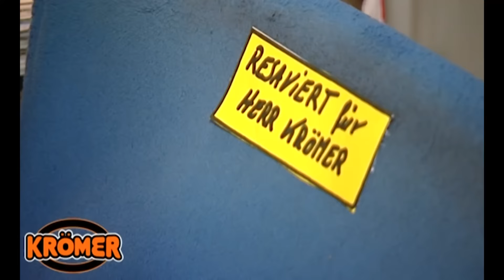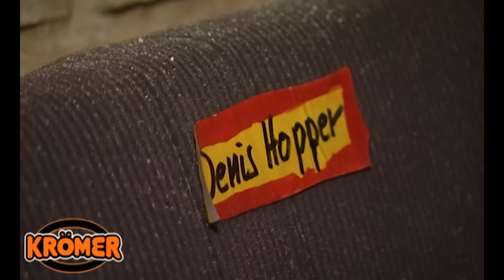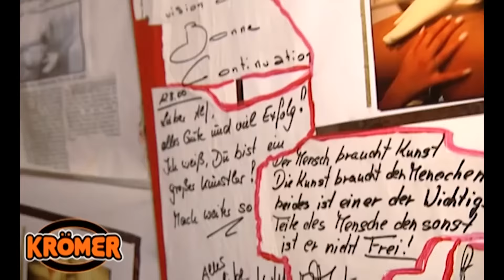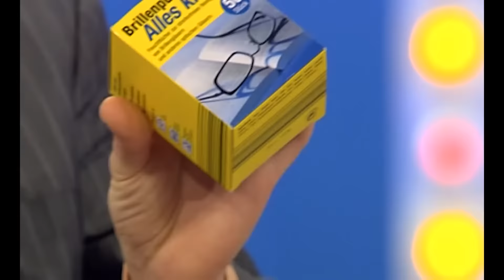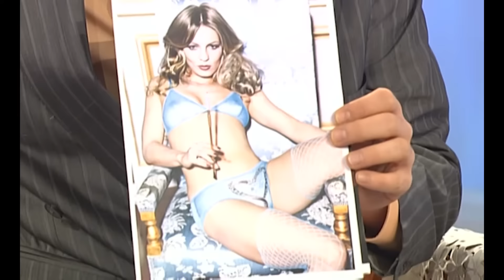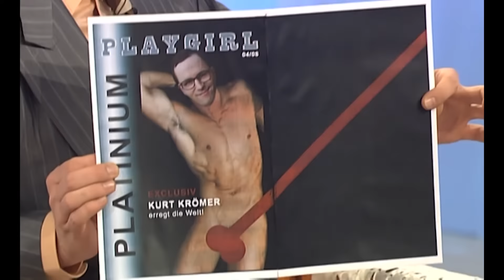Regina Halmich zu Gast bei Kurt Krömer | Die internationale Show | Ganze Folge | S2 E10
Kurt Krömer bekommt Besuch von der Boxerin Regina Halmich und der Schauspielerin Katrin Bauerfeind.

Der Comedy-Veteran erlegt wieder seine Beute! Kurt Krömer zeigt in „Die internationale Show” wie Abendunterhaltung gemacht wird. Ob Kurt Krömer charmant seine Gäste umgarnt oder den ein oder anderen mit seiner ruppigen und schlagfertigen Art aus der Reserve lockt – Kurt Krömer beherrscht sein Handwerk. Doch nicht nur im eigenen Studio, sondern auch außerhalb der eigenen Komfortzone beansprucht Kurt Krömer die Lachmuskeln der Zuschauer. In “Die internationale Show” verschlägt es Kurt Krömer immer wieder an die unmöglichsten Orte, wo er sich Herausforderungen stellen muss.

Kurt Krömer - Die internationale Show
Staffel 2, Episode 10
Erstausstrahlung: 2008
Kurt Krömer moderiert seit mehreren Jahren zahlreiche preisgekrönte Shows: Egal ob „Krömer – Die internationale Show“, „Kurt Krömer – Late Night Show” oder „Chez Krömer”, Unterhaltung ist garantiert. Schlagfertig und gewitzt, aber stets ehrlich gibt Kurt Krömer seinem Publikum einen Einblick in verschiedene Lebensbereiche. Seine Gäste sind stets die Crème de la Crème ihrer Branche.

Kurt Krömer ist nicht nur Kabarettist und Comedian, mit seiner berlinischen Art agiert er als Bindeglied zwischen relevanten Themen und der Gesellschaft. Auch wenn seine verrückte und spontane Persönlichkeit hin und wieder aneckt, sie ist immer für einen Lacher gut!